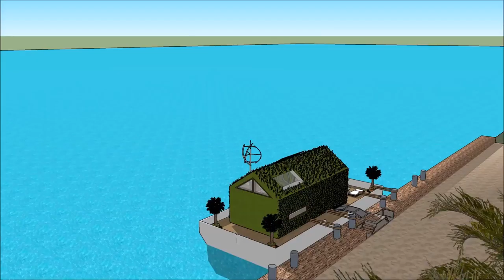floating house bay area ประเทศไทย Bangkok Stylish บ้านลอยน้ำ floating house Thailand เรือนแพ Kwai B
The floating house villa houseboatzania launching an innovative high-end luxury yacht floating house villa mansion home design potentially as a display of exhibition of the floating house bay area ประเทศไทย Bangkok Stylish บ้านลอยน้ำ floating house Thailand เรือนแพ  Kwai B.

The collection of the Floating house villa houseboatzania concept of floating house bay area ประเทศไทย Bangkok Stylish บ้านลอยน้ำ floating house Thailand เรือนแพ  Kwai B consists of high luxury and architectural art pieces in minimalism combined with living on the waterfront of the harbour.

The floating house villa mansion yacht design has the basis to sustain living with high standards and contemporary structural design - floating house bay area ประเทศไทย Bangkok Stylish บ้านลอยน้ำ floating house Thailand เรือนแพ  Kwai B with numerous of prospects for excessive living and celebrating the desire of life worldwide: